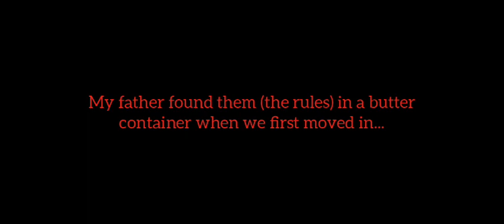These are the rules of my house... (Part 1)- Horror Story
Author: kichi_666